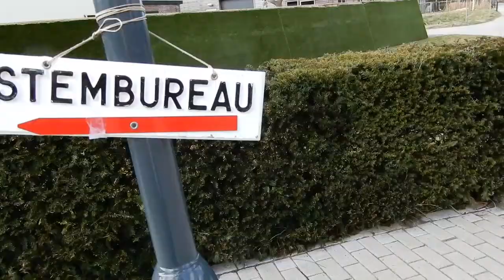21 maart! Waar stem je als jongere?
Het is 21 maart, de gemeenteraadsverkiezingen. Maar waar ga je als jongere stemmen? Tianne ging langs het jongerenstembureau bij het Wellantcollege. Heb jij al gestemd? Dat kan nog tot 21 uur vanavond.